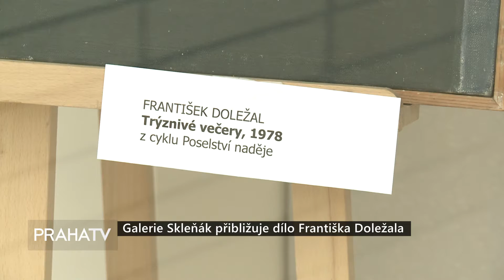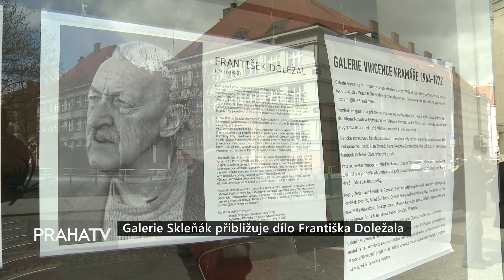Život a dílo Františka Doležala v galerii Skleňák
Výstava připomíná život a dílo významného malíře, grafika, výtvarného teoretika a dlouholetého obyvatele Prahy 6. V 60. letech minulého století z jeho podnětu vznikla v Praze 6 v ulici Čs. armády 24 Galerie Vincence Kramáře, která se stala pražským kulturním centrem mezinárodního významu mj. výstavami Picassa, Chagalla, ale i českých umělců Filly, Kubišty, Teigeho a dalších.